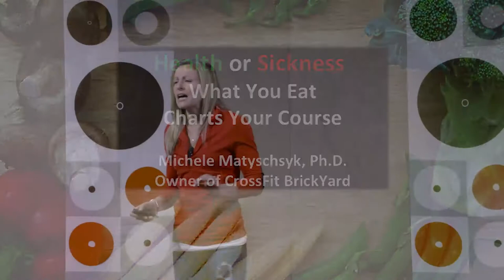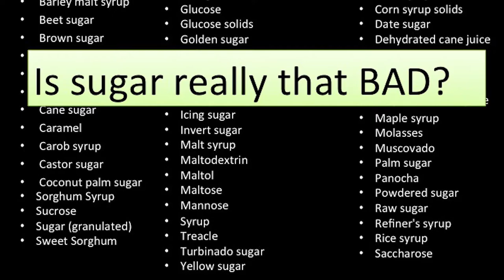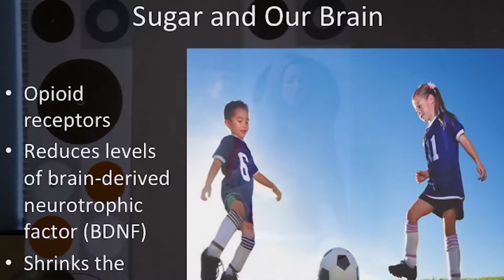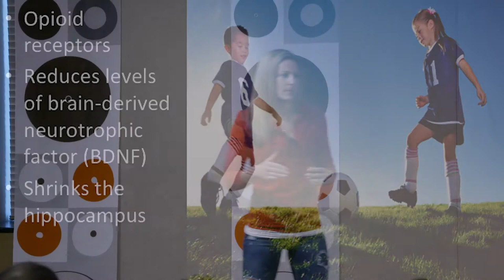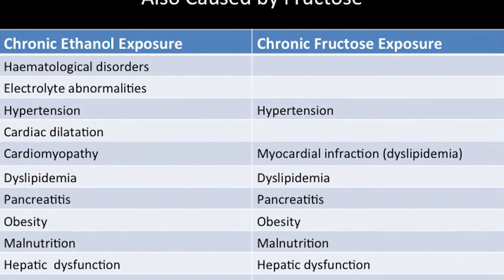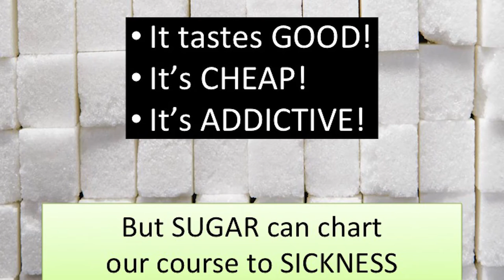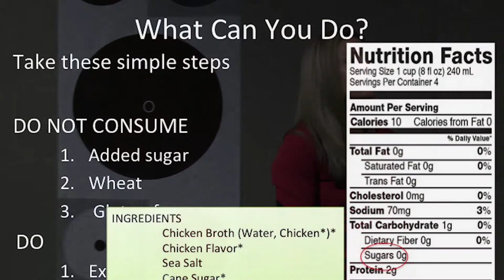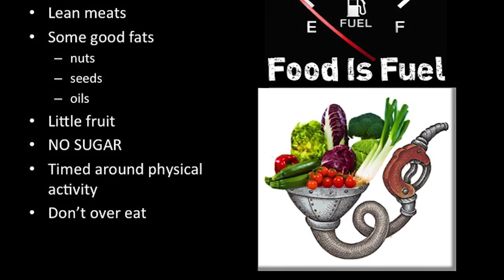Health or Sickness: What You Eat Charts Your Course | Michele Matyschsyk | TEDxSpringfield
For the past 30 years there has been an overweight/obesity epidemic in this country. 70 percent of people over the age of 20 are overweight; this includes the obese. Why are we as a society getting bigger and bigger when we know being bigger will lead to sickness? The reason for this is simple, we as humans have stopped looking at food as fuel and now look at food as a reward. FOOD is fuel. Food is how we are able to rebuild muscle, make more cells, restore the different systems in our bodies, and stay alive. It is time to change the way we think about food. We should not LIVE to eat; we should eat to live.

I'm obsessive. My brain never stops until I sleep.  Wondering. Problem solving. Only exercise quiets my mind.

When we opened CrossFit Brickyard, I fell in love. I have found myself doing things that I never thought possible. Pull-ups. Handstand push-ups. Weightlifting.

As young woman, I wasn’t fueling my body properly. I was an athlete but I didn’t understand the importance of nutrition. By eating poorly, I was undermining my training.

I earned a PhD in molecular and cell biology from the UConn and did post-doctoral research at Yale University. I learned about how gut microbes govern our bodies and affect our immune systems and behavior. This turned my focus to nutrition.

Nutrition is the foundation for success in everything we do. It’s also the simplest way to improve your health.

There’s a misconception about the cost of a healthy lifestyle. Medical bills are far more expensive than a healthy lifestyle.

There needs to be a change. A change in the way we think about food.